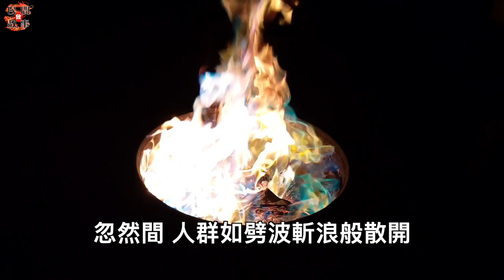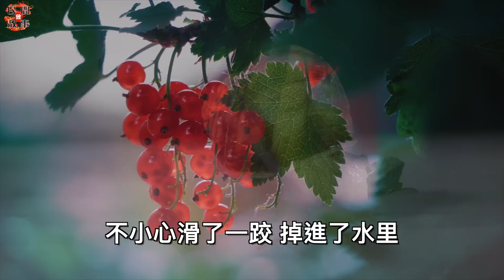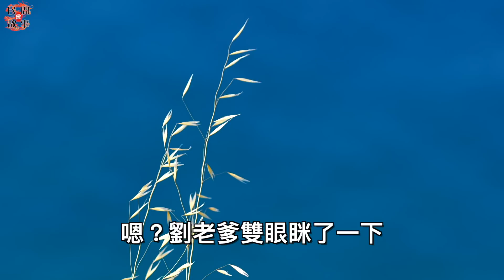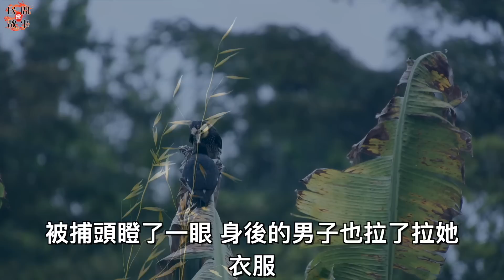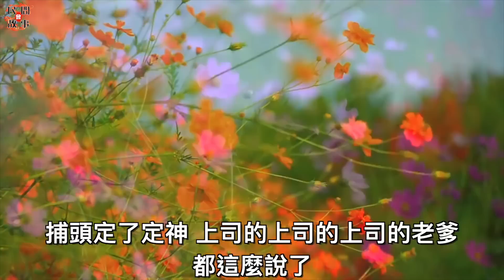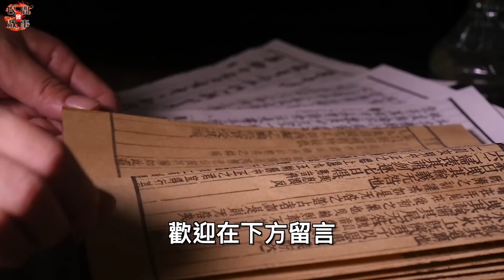鄉親們從河裡撈出溺水而死的女子，死狀異常！路過的官員看到後卻說這是家庭慘劇！ ｜民間故事會